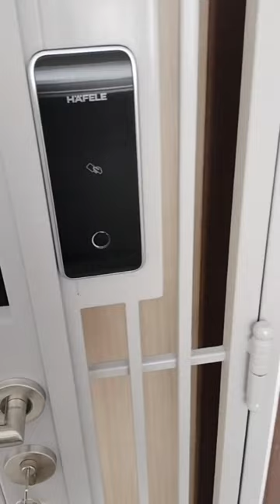Fire lock | doorvisual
🚪💫 Our customers are absolutely loving their new Hafele digtial gate lock & a push-pull Fire rated digital door lock
⭐️ Thank you for trusting us with your safety needs! 🚪
🔒 Our fire rated digital lock are tested and certified. So it can bring that quality homeowners really need!

✅ Why choose us? Tiptop workmanship & products, awesome customer & after-sale service as well as friendly installers 😎

📍Doorvisual Pte Ltd
🏢 𝟏𝟕𝟎 𝐔𝐩𝐩𝐞𝐫 𝐁𝐮𝐤𝐢𝐭 𝐓𝐢𝐦𝐚𝐡 𝐑𝐨𝐚𝐝
𝐁𝐮𝐤𝐢𝐭 𝐓𝐢𝐦𝐚𝐡 𝐒𝐡𝐨𝐩𝐩𝐢𝐧𝐠 𝐂𝐞𝐧𝐭𝐫𝐞 #𝟏𝟖-𝟎𝟏 (𝐒) 𝟓𝟖𝟖𝟏𝟕𝟗

⏰ Working Hours
🕰 𝐌𝐨𝐧 – 𝐅𝐫𝐢: 𝟏𝟎𝐚𝐦 – 𝟖𝐩𝐦
🕰 𝐒𝐚𝐭 – 𝐒𝐮𝐧 & 𝐏𝐇: 𝟏𝟎𝐚𝐦 – 𝟗𝐩𝐦